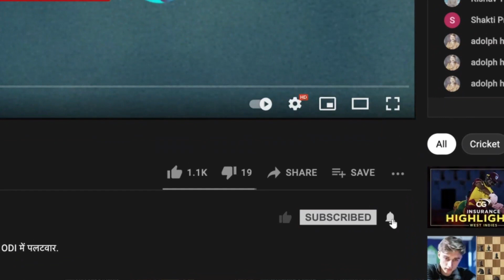MIvRR: Jos Buttler ने अपने शानदार शतक में दिखाई immense clarity: Parthiv Patel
Jos Buttler ने MI के विरुद्ध खेली ताबड़तोड़ शतकीय पारी और RR के लिए खड़ा किया विशाल लक्ष्य। Pragyan Ojha और Parthiv Patel ने की उनके प्रयासों की प्रशंसा, देखिए Cricbuzz Live हिन्दी पर